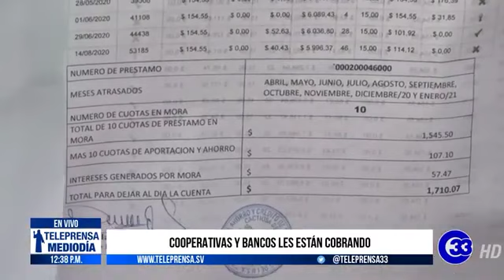Teleprensa33 | Alcaldía despide a sindicalistas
Miembros de Astram protestaron nuevamente contra la alcaldía de San Salvador.

Martes 26 de noviembre del 2021